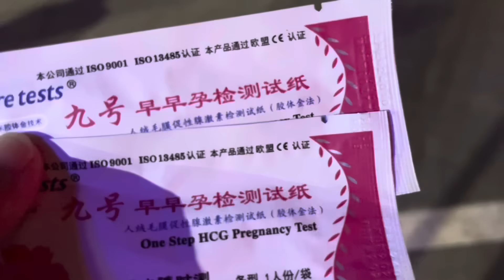老挝媳妇时不时呕吐！丈母娘听到女儿怀孕很激动，结局很意外！